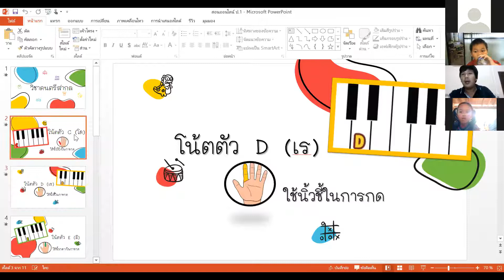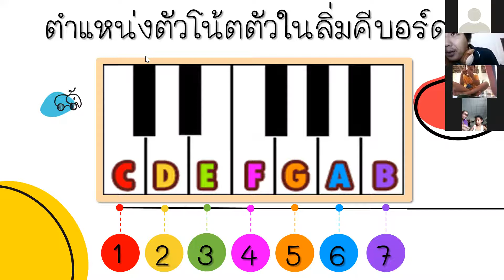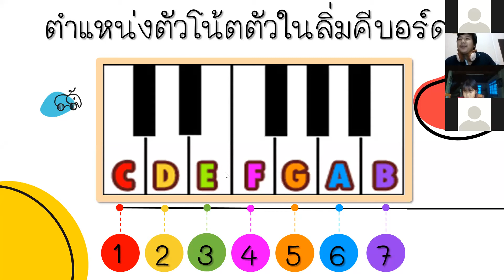วิชาดนตรี ป.1